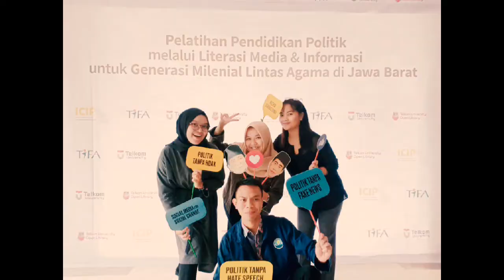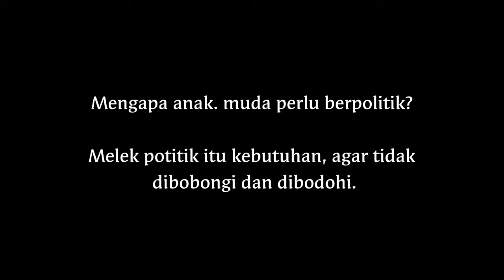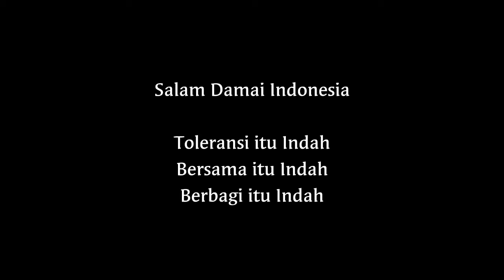Pelatihan Pendidikan Politik Melalui Literasi Media & Informasi untuk Generasi Milenial Lintas Agama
My Story ~

Kumpulan memori kebahagiaan 13 - 16 November 2018
Pelatihan Pendidikan Politik Melalui Literasi Media & Informasi untuk Generasi Milenial Lintas Agama di Jawa Barat.

Terimakasih ICIP (Internasional Center for Islam and Pluralism)

Salam Damai Indonesia
Toleransi itu indah
Kebersamaan itu indah

Melek Politik, Pintar Bermedia

Perbedaan itu bukan masalah
Tapi sebuah anugerah indah

literasi media informasi
literasi media dan informasi
literasi media baru dan penyebaran informasi hoax
literasi informasi dan media
pendidikan politik
pendidikan politik bagi mahasiswa
pendidikan politik bagi pemilih pemula ppt
pendidikan politik bagi generasi muda pdf